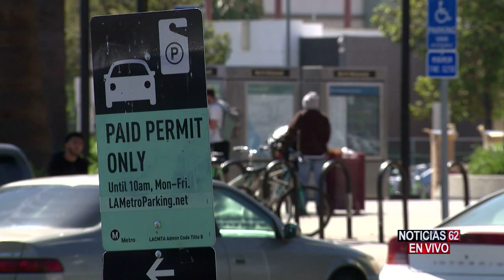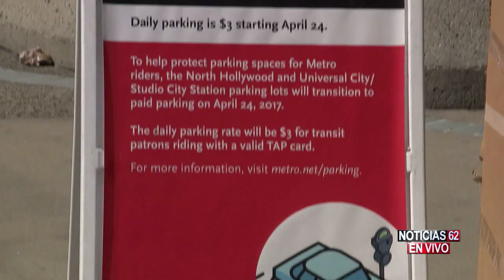Estacionamiento en Metro - Noticias 62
Para aquellas personas que solian estacionarse gratuitamente a las afueras de las estaciones de metro de north hollywood y de universal city les avisamos que ya no sera asi. A partir del lunes tendran que pagar por el espacio de su automovil.